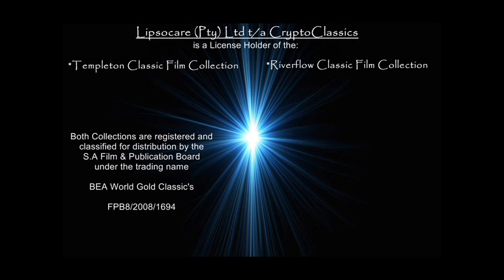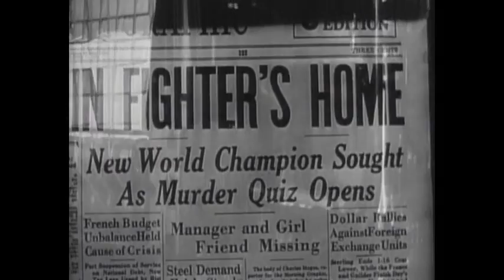They made Me A Criminal (1939)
Johnnie, a prize fighter, is unwittingly involved in a murder and, unable to prove his innocence, quits boxing and flees to Arizona. He obtains work at a fruit ranch run by a kindly woman known as Grandma. The ranch is worked by delinquent boys for whom Grandma provides a home. Johnnie teaches the boys to box and begins to gentle under the influence of the old woman and her daughter, Peggy. Then a New York police detective shows up...

Staring: John Garfield, Claude Rains and The Dead End Kids

92 min  -  Crime